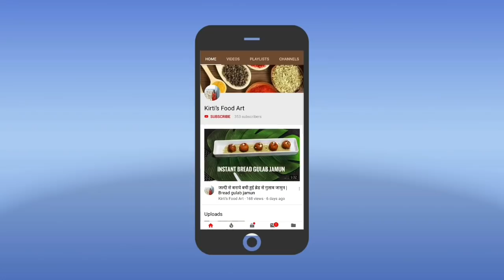बीना ओवन बीना अंडे के बनाऐं 5 मिनट मैं केक | bread cake recipe without oven in hindi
This cake is 5 minute cake , u can add sugar according to ur taste, u can make any type of frosting , very easy to make , must try it .

Ingredients

Bread-5 slices

Cream-1 cup

Sugar candies

Sugar as per ur taste

My other cake Recipes

For Frosting recipes